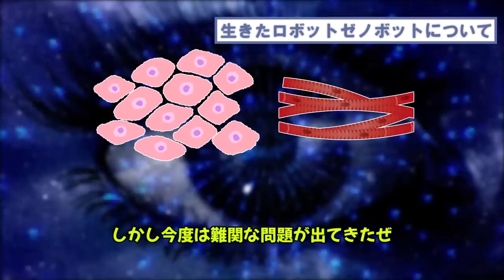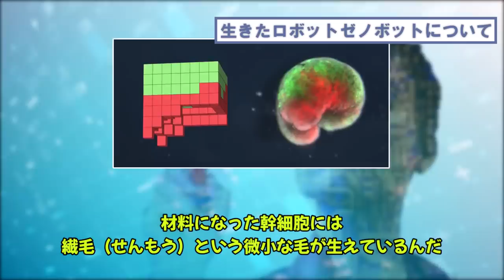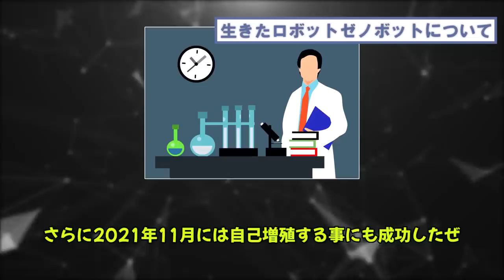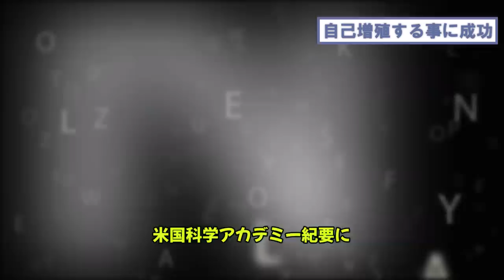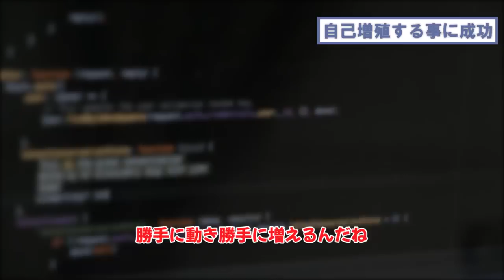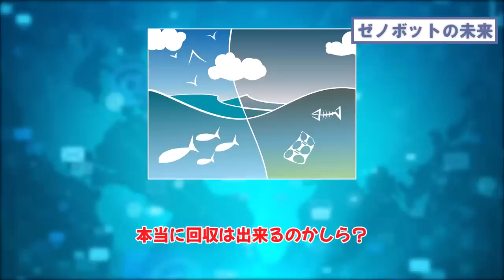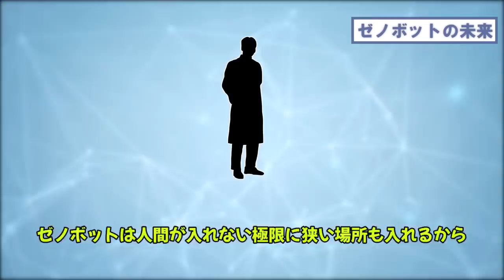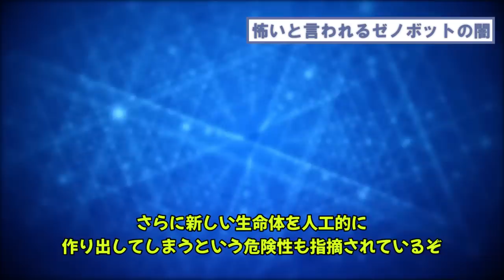【ゆっくり解説】自己繁殖するロボットゼノベットが怖すぎる！